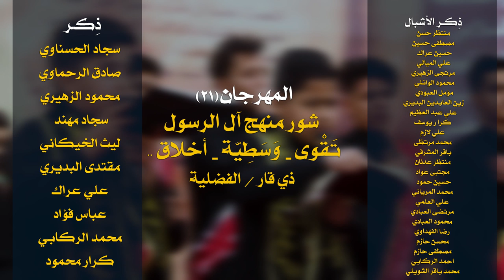(عصر القبورية ) راب إسلامي مهدوي || لبيك لبيك.... ريحانة الهادي || أداء : أحمد الطائي | أحمد التميمي